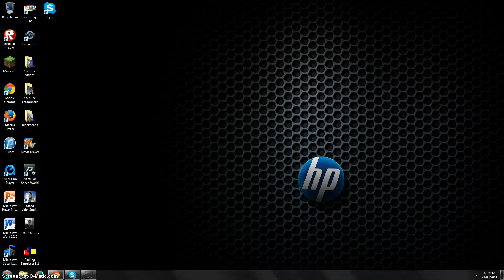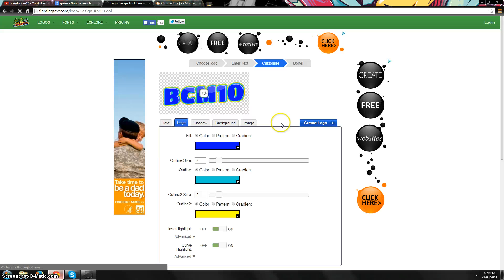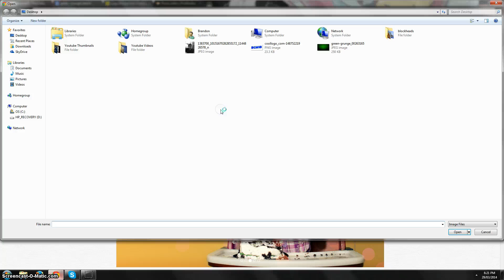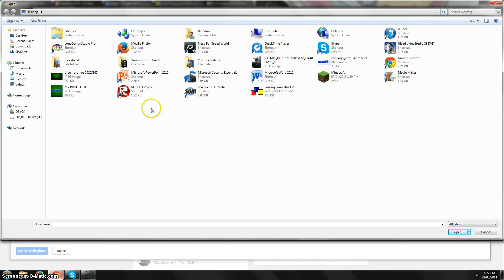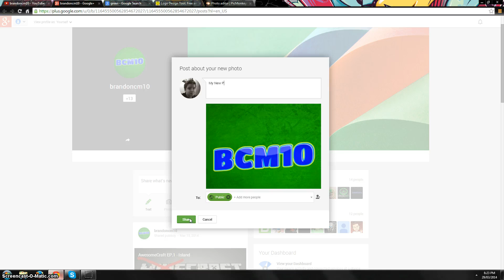How To Make A YouTube Channel Icon/Profile Picture (2014) Simple And Easy! [NO PHOTOSHOP]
If u want me to teach u anything else just message me. No photoshop is needed to make this profile picture or channel icon for youtube!